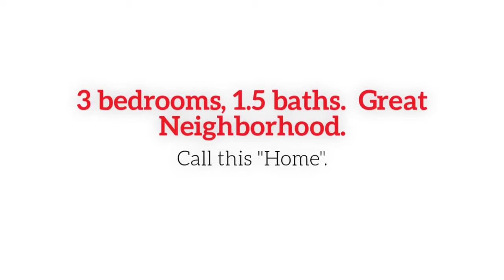107 Kenneth Drive - Delmont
Just Listed!  Light, bright and spacious 3 bedroom 1.5 bath brick and vinyl split-entry with fantastic back yard!